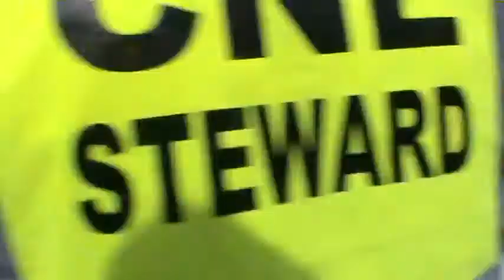Coatbridge Loughinisland Parade 2013 O'Neill and Allsopp and the CRFB Play Together